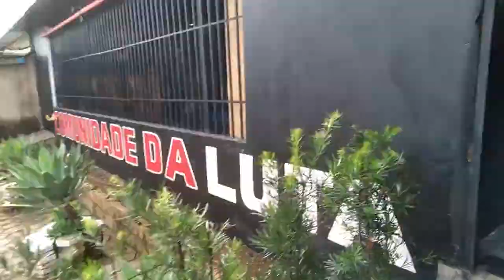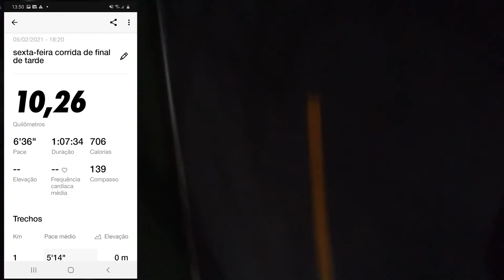DESAFIO TREINO DO SAITAMA! ÚLTIMO DIA DE TREINO! 5/5 (Dia 15)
O Treino do Saitama consiste em 100 abdominais, 100 flexões, 100 agachamentos e correr 10km, TODO DIA, sem falhar. Esse treino que formou o One Punch Man.

É óbvio que as minhas condições de saúde são prioridade, mas vou até meu limite, tentar fazer o treino por 5 dias seguidos, pra fechar bem mais uma semana com alimentação saudável, atividade física e muita arte marcial.